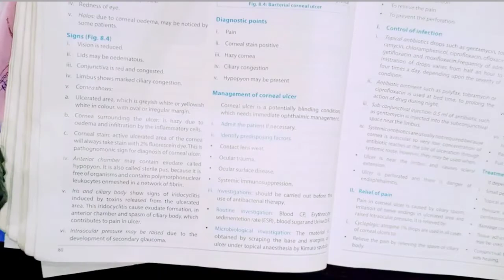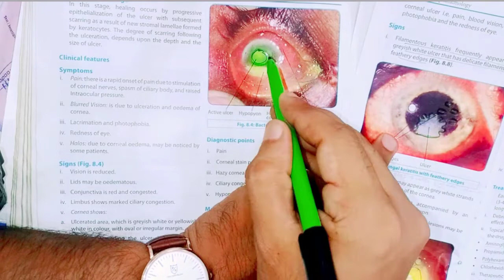difference between Bacterial and Fungal Corneal Ulcer. Clinical points.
This video covers how to differentiate between fungal and bacterial corneal ulcer